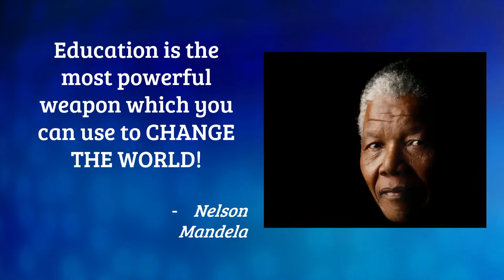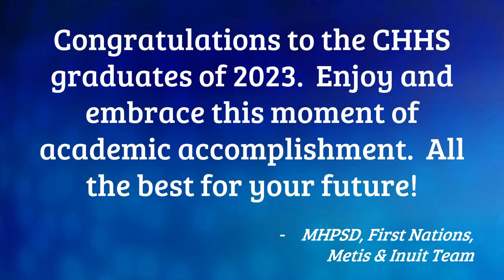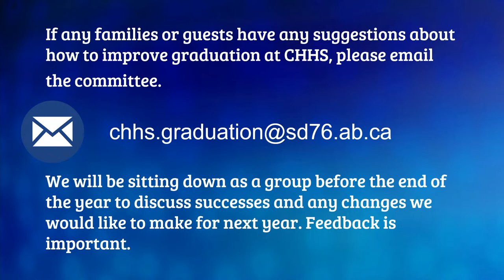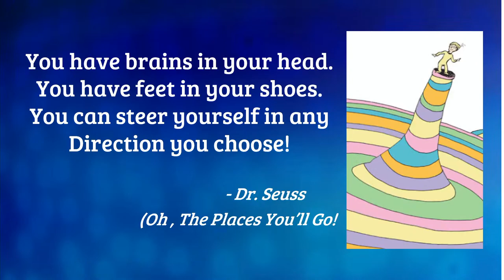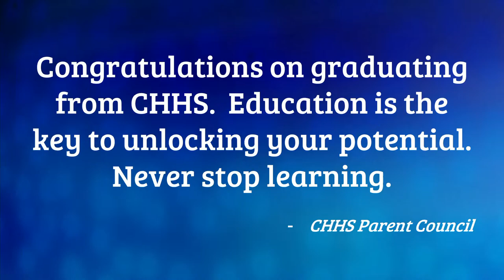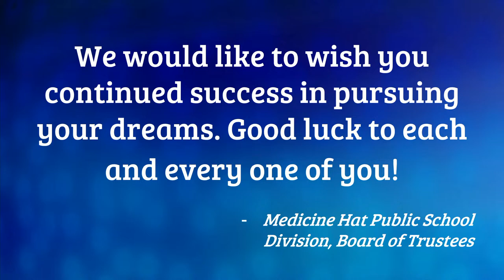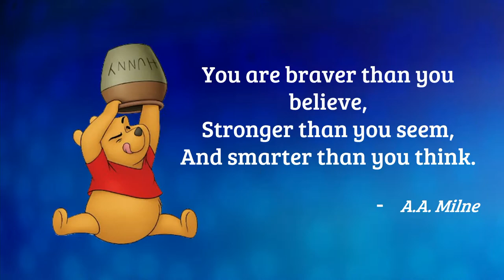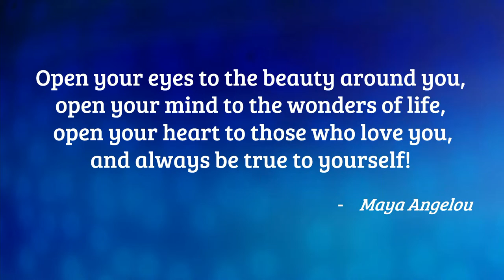CHHS Graduation Ceremonies 2023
Join us as we celebrate the Crescent Heights High School graduating class of 2023! The ceremony will begin at 7:00, but join us earlier for a slide show of our graduates!